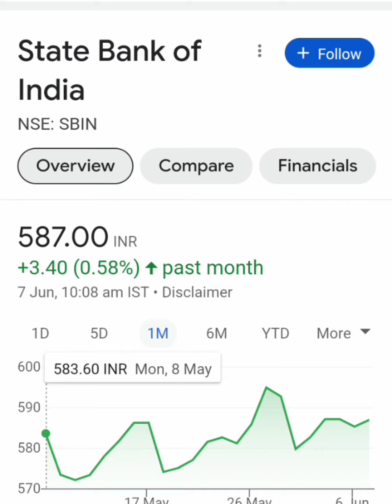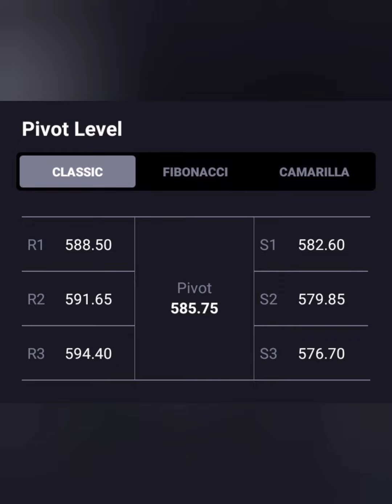SBI Share💥आगे भी हैं Uptrend😍क्या Long term में Hold करना सही हैं ✅Bullish Reversal📉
Sbi share
sbi share price nse
sbi bank share q3 results